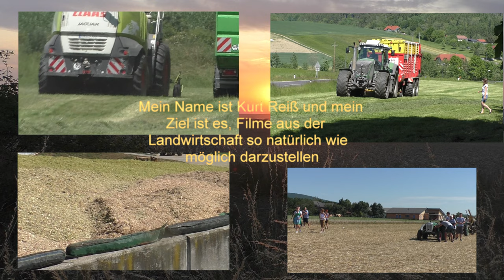Soja Dreschen 2022 angebaut am 25 Juni 2022 im der Oststeiermark auf dem Betrieb von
Soja Dreschen 2022 angebaut am 25 Juni 2022 im der Oststeiermark auf dem Betrieb von Hannes Hauptmann mit Class Lexion 570 Rotor und Draper Schneidwerk von Macdon 7.50 am 29.Oktober 2022